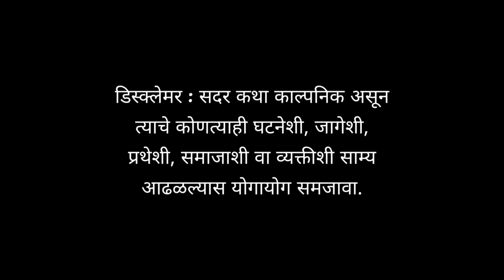मराठी भयकथा : " शेतावरची पार्टी " ... एक विचित्र अनुभव 🧟‍♂️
आजच्या आपल्या या कथेमध्ये आपण गावातल्या काही मुलांना आलेल्या एका भयानक अनुभवाबद्दल ऐकणार आहोत. गावी रात्री शेतावर पार्टी करत असताना त्यांना एका विचित्र अनुभवाला सामोरे जावे लागले. पुढे मग त्यांची त्या सर्वातून कशी सुटका झाली, आणि नेमकं त्या रात्री काय घडलं हे आपण या आपल्या आजच्या कथेत पाहणार आहोत.